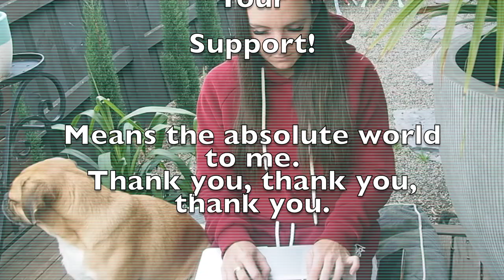Are you my dream client?!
Vlog #3!
Holy S. I'm actually doing this tube thing! Crazy.

My first step in creating FEM (The Flexible Eating Method) is diving deep into my 'audience' to truly work out what they want and how I can best help them!
Before I make some calls and get chatting with 13 amazing people, I need to really think about MY ideal client, who they are, what they want, what struggles they face etc.

I've answered a few questions here and actually excited to see if anyone resinates with these answers and have a light bulb moment like, "HEY! That's me!" Haha.

Would love ANY feedback, positive or constructive.

Appreciate you! x